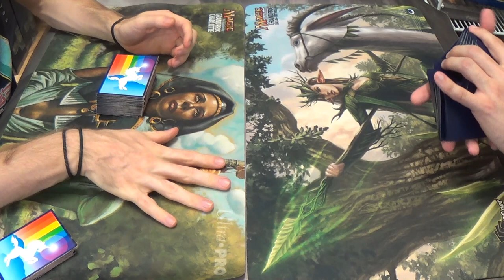Modern Magic — Simic Infect vs. Mono Blue Merfolk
Although I certainly contend that this match goes in my favor, I readily admit that I still have to play cautiously to some degree, lest I lose to Dismember or Vapor Snag shenanigans.

Here's my decklist for you all to see:
Creatures
4 Glistener Elf (forget alphabetical order when the creature is this good)
1 Blight Mamba
4 Blighted Agent
4 Noble Hierarch
1 Spellskite
Enchantment
1 Wild Defiance
Instants
2 Apostle's Blessing
3 Become Immense
4 Might of Old Krosa
4 Mutagenic Growth
4 Vines of Vastwood
Sorceries
3 Distortion Strike
4 Gitaxian Probe
2 Sleight of Hand (which were never drawn the whole day)
Lands
2 Breeding Pool
2 Forest
4 Inkmoth Nexus
4 Misty Rainforest
2 Pendelhaven
4 Windswept Heath
1 Wooded Foothills
Sideboard
2 Apostle's Blessing
3 Dispel
1 Dryad Arbor
1 Gaea's Blessing (supposed to be either a Relic of Progenitus or a Carrion Call)
1 Hurkyl's Recall
4 Nature's Claim
2 Spell Pierce
1 Spellskite